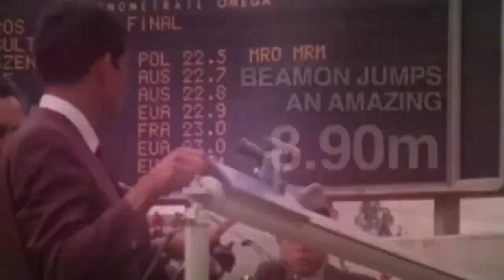3° Informe de los Juegos Olímpicos Tokyo 2021 con Fernando Cicutti (28/07/21)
3° Informe de los Juegos Olímpicos Tokyo 2021 con Fernando Cicutti (28/07/21)